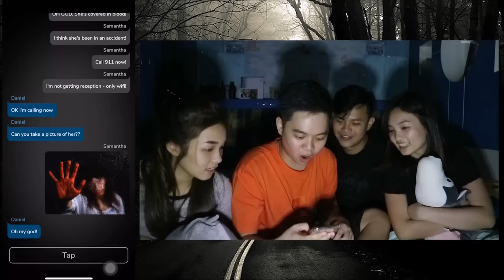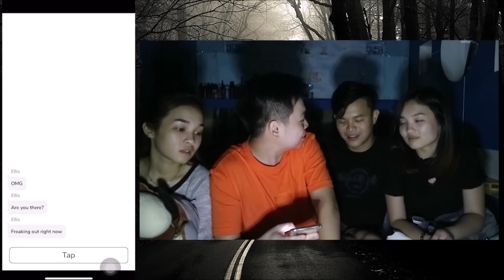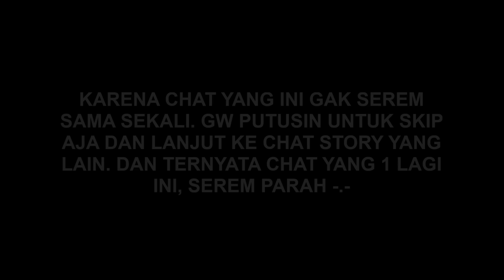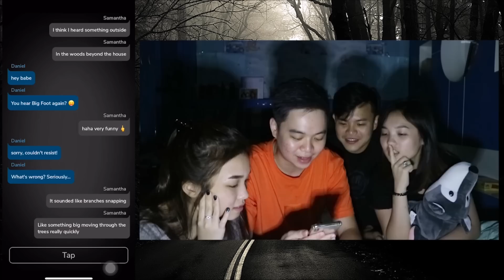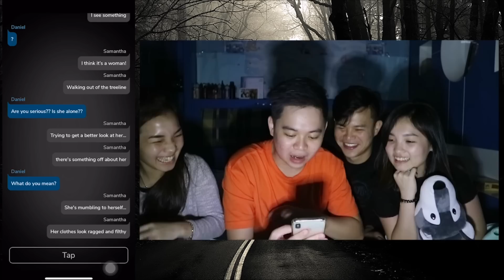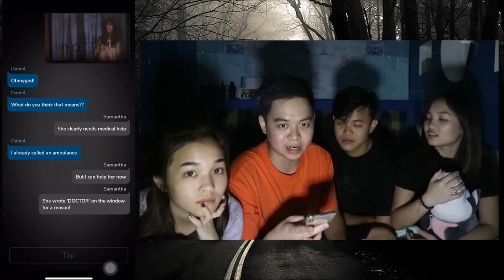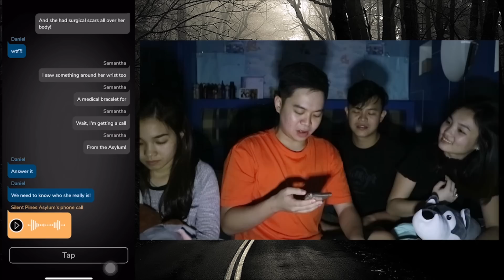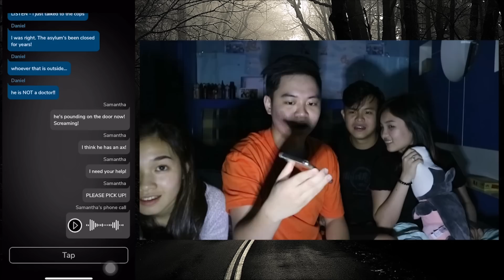CHAT STORY PALING MENYERAMKAN!!! **Banyak Darah!**